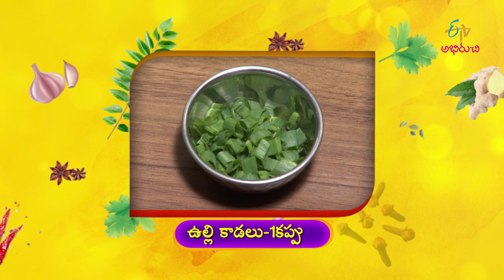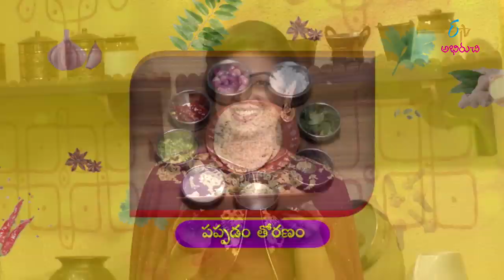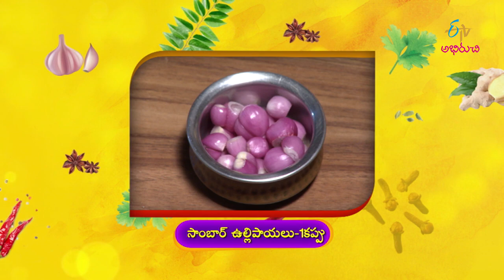Kurumuluk Mojukupurotte (Kerala Cuisine) | Indian Kitchen | 29th October 2019 | Full Episode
kurumuluk mojukupurotte & Pappadam thoranam (Kerala Cuisine)

In the edition of Rajasthani Cuisine, the guest brings us the recipes of Kurumuluk Mojukupurotte and Pappadam Thoranam with a wide variety of ingredients.